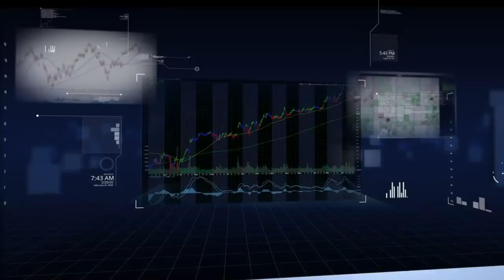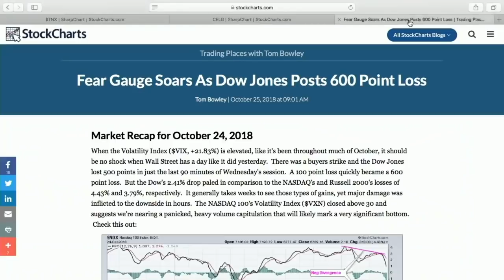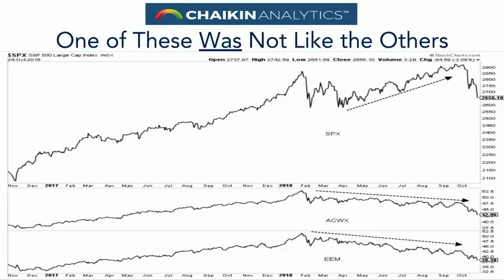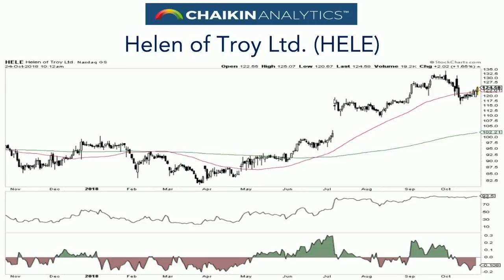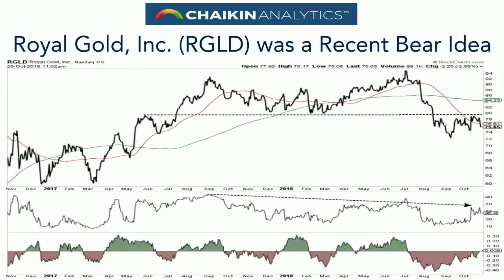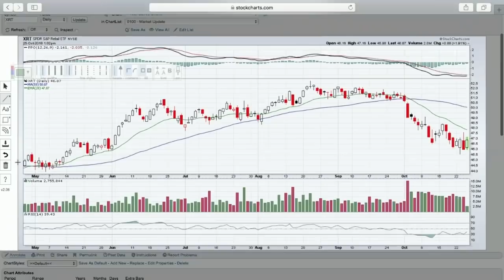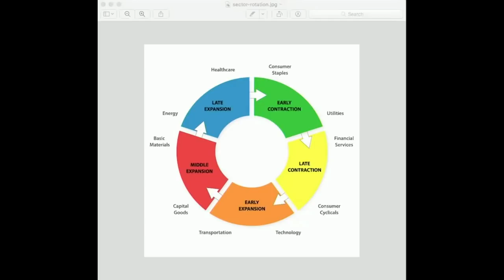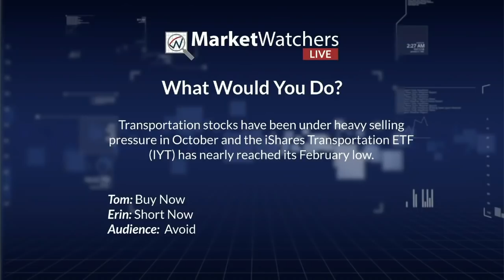MWL: Dan Russo of Chaikin Analytics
Dan Russo gave us the complete market picture using the Chaikin Power Gauge. Tom and Erin discussed the transports and what they would do to trade the Transports ETF (IYT).